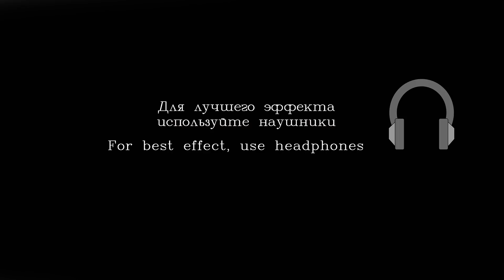Асмр тихим голосом "Что такое Асмр, зачем оно нужно и немного о себе"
Здравствуйте Друзья ! Данное видео АСМР на русском рекомендуется для расслабления и успокоения , а так же как средство от бессонницы , и для тех кто хочет быстро уснуть ! Сегодня пришло время поговорить голосом , надеюсь у меня приятный тембр , будет не навязчивое общение , расскажу что я подразумеваю под асмр а так же немного о себе ! Так же будет история "как начать делать асмр" какой микрофон использовать для асмр , и так далее =)  конечно же будет и шепот с ушка на ушко!